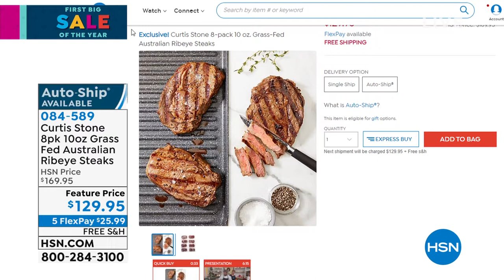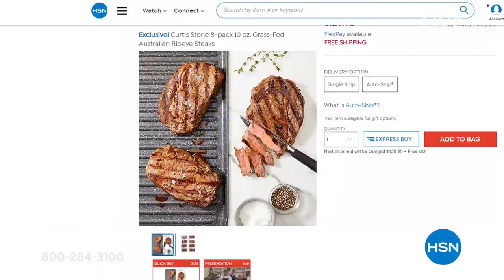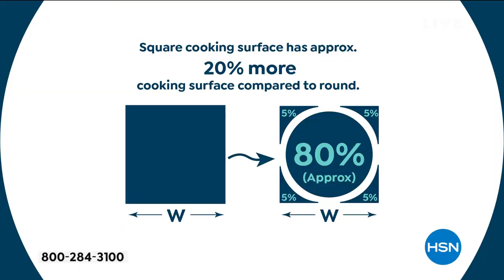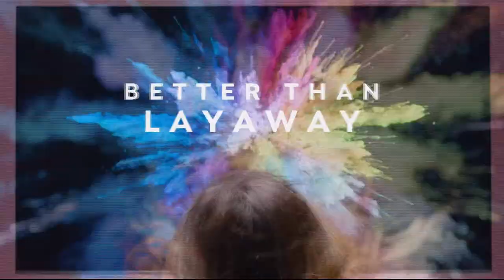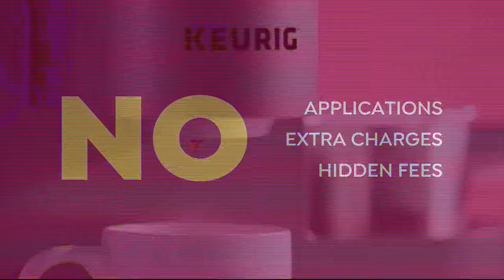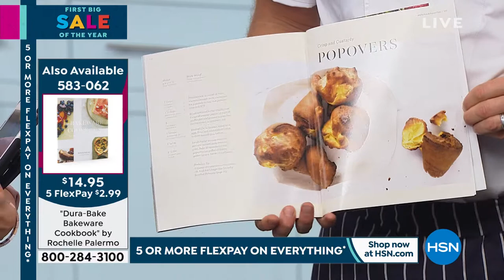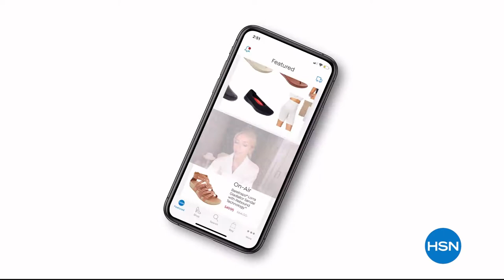HSN | Chef Curtis Stone 01.18.2020 - 02 PM